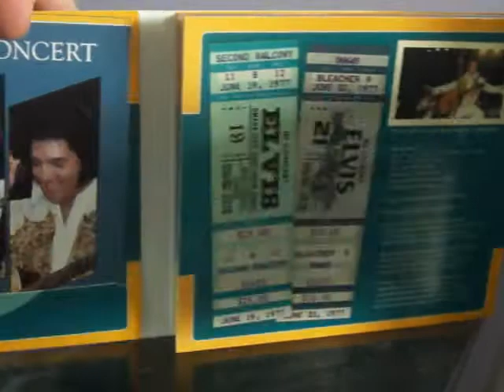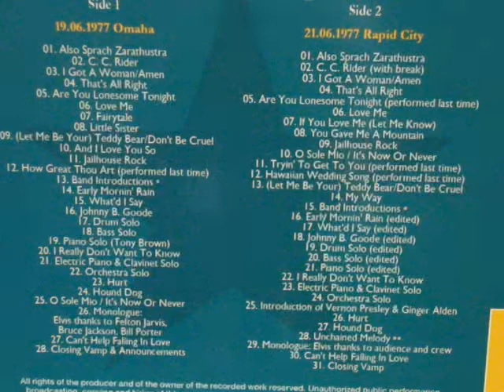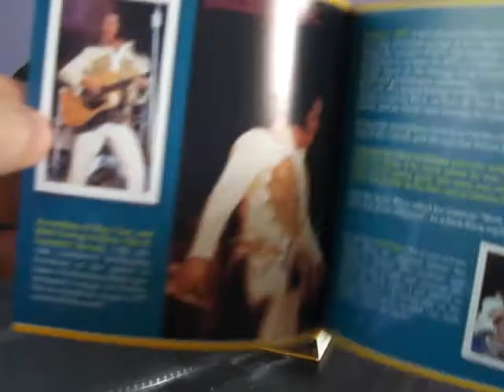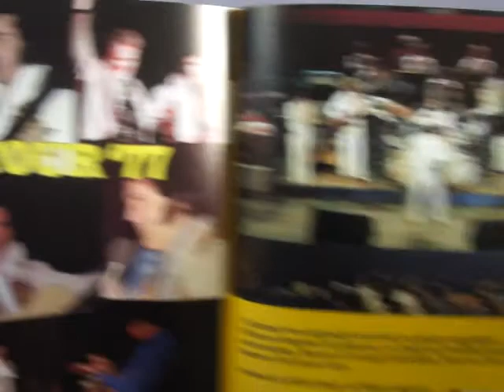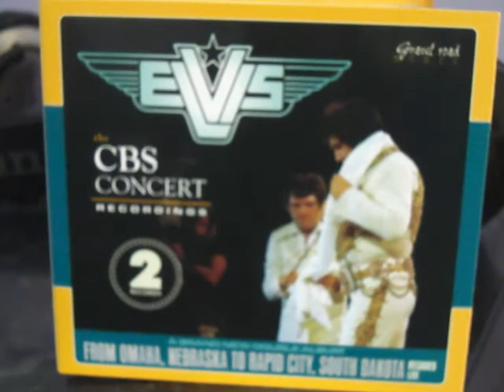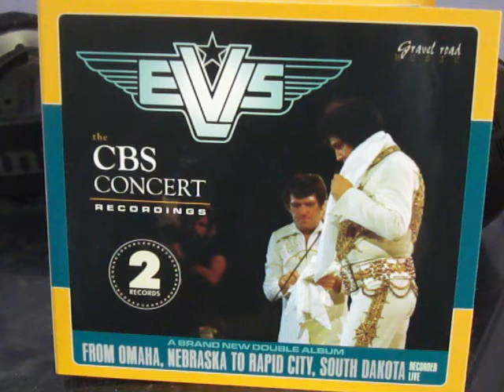THE CBS CONCERT RECORDINGS CD SET.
Elvis in concert june 1977 unedited.